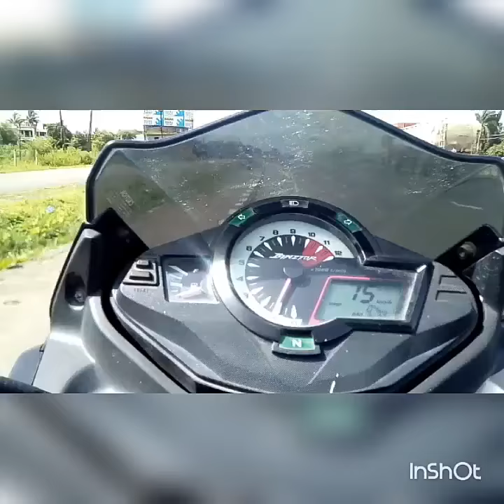Hero ignitor top speed and 0-60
top speed and 0-60 of hero ignitor aka honda stunner , both having similar specifications. 0-100 in other video. i havnt mixed any music and kept the original sound for you all to enjoy the captivating exhaust note of the bike.its awesome. enjoy.